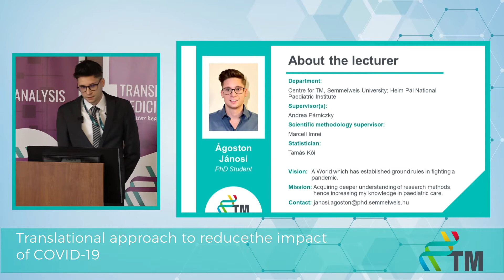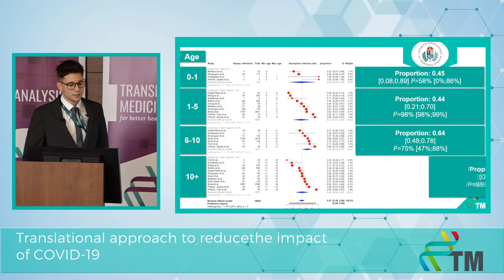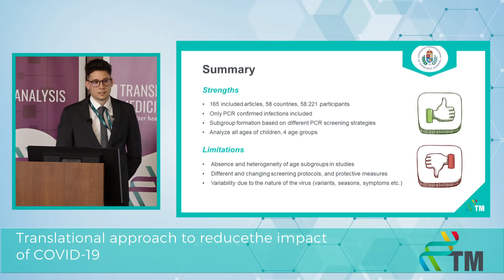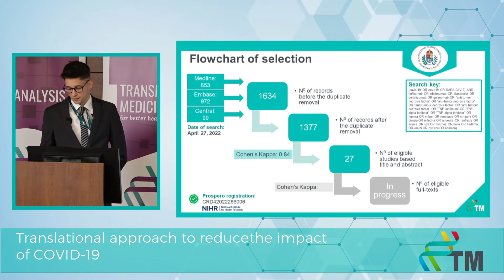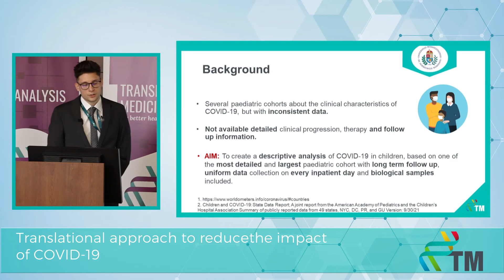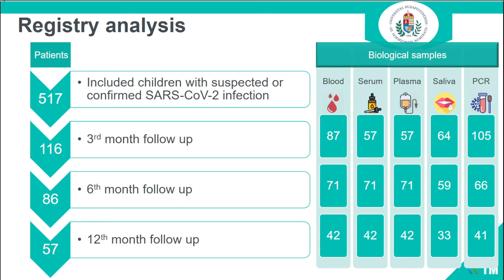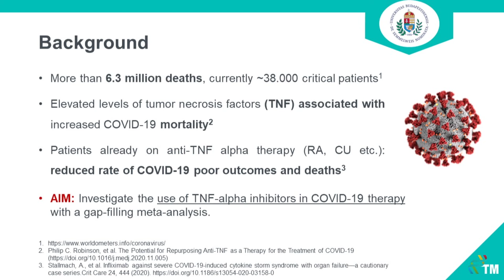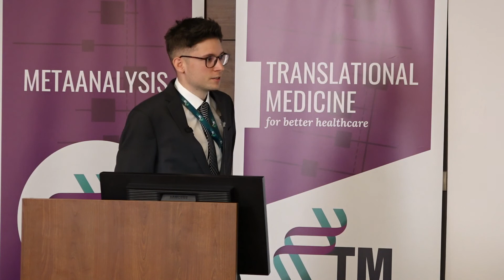Progress Report III - Ágoston Jánosi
Translational approach to reduce the impact of COVID-19
9-month Progress Report of the PhD students of the Centre for Translational Medicine, Semmelweis University.
My main research topic is COVID-19 in the field of pediatric medicine. I am working on a systematic review and meta-analysis investigating the prevalence of asymptomatic COVID-19 in different pediatric age groups. Children are likely to have a higher proportion of asymptomatic infection than adults, therefore his aim is to create proposals and recommendations for protective measures in children regarding COVID-19. My second study is about the effectiveness and safety of TNF-alpha inhibitors in COVID-19 therapy. My meta-analysis may improve COVID-19 survival. As my third project I chose a registry analysis of the characterization of COVID-19 in Hungarian children, with the intention analyze 507 prospectively collected COVID-19 patients’ data. The registry ensures the opportunity to research the epidemiology, diagnosis, treatment, complication, and genetic background of SARS-CoV-2 disease.